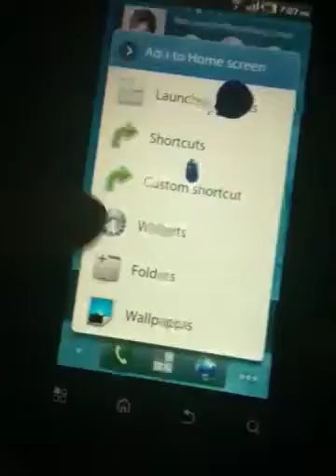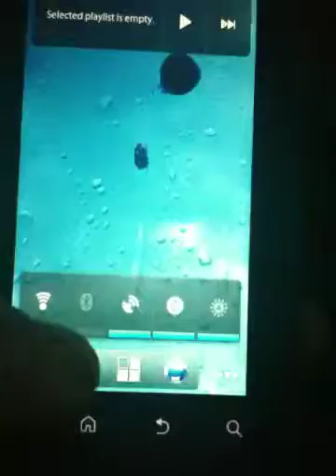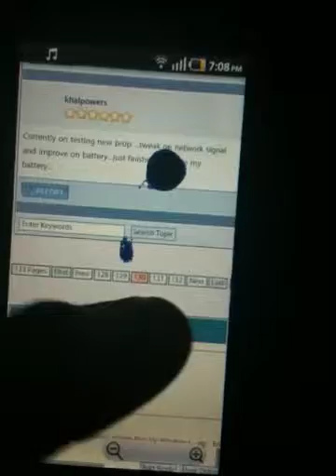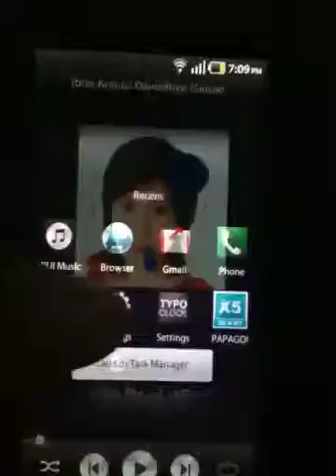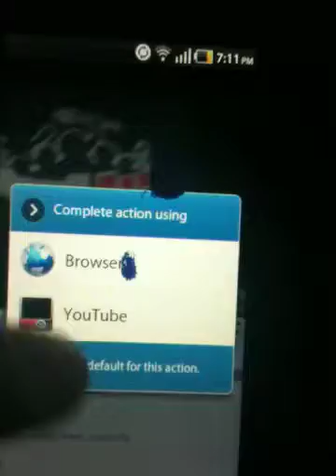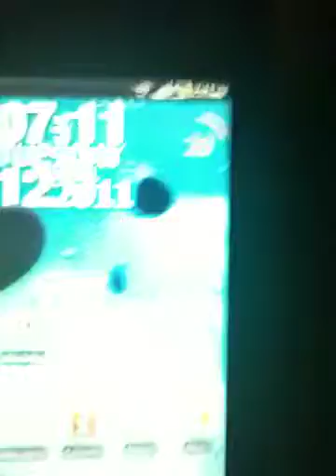Xt720 froyo khalv3 optimized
Demo part 3